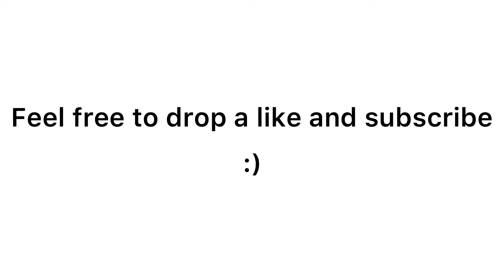footage of a loser rolling on a piece of wood with four wheels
song: breezin
artist: George benson

or not idrc